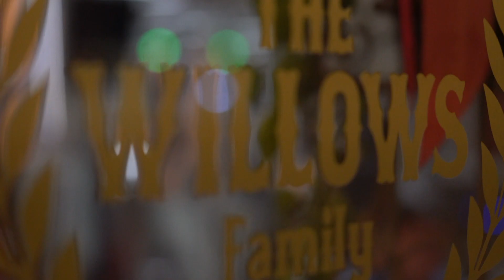Brothers and Sisters (Live in Tulsa)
Joseph Neville performing his song "Brothers and Sister" at Willows Family Ales in Tulsa Oklahoma Thursday December 27th 2018.

For more information about Joseph Neville visit joepatnev.com